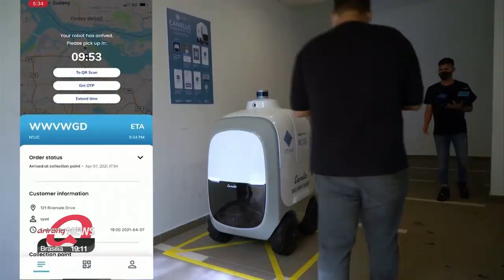Self-driving delivery robot on call for parcel and grocery delivery in Singapore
싱가포르, 코로나19 시대의 비대면 ‘배달 로봇’ 서비스 1년간 시범 시행

It's not necessary for some people to visit the grocery store if they run out of milk in Singapore.
That's because, these self-driving robots are hitting the streets to deliver groceries.
Meet Camello, the autonomous delivery robots which were created by technology company in Singapore.
For a one-year trial period, these robots will lend a helping hand to around 700 households to bring items that they've bought online from a nearby supermarket as well as online shopping parcels for free.
The creator of the robot says it can carry a maximum of 20 kilograms at once.

"Especially during this pandemic period, everybody is looking at, you know, contactless, humanless. Because in the robot itself, it has its own disinfection UVC light that we could do disinfection after every trip is being made, by itself."

When the package is loaded into the robot and when it gets close to the designated pick-up point, it sends notifications to the buyer through an app.
Developers are currently in talks to expand the role of their robots,... hoping to cover more areas in the city.

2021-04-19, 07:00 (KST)